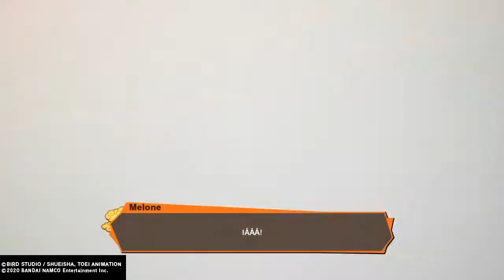Dragon Ball Z Kakarot#11-As Transformações De Freeza!!!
Começa a batalha contra o Freeza...ele está começando a usar as suas transformações...
Então pessoal,quem ai ta afim de aprender a desenhar animes e tudo sem nenhuma dificuldade?Tenho uma ótima opção,é um curso de DESENHOS completo,com um ótimo custo para vocês aprenderem...
Olá,tenho também uma outra opção para vocês.Quem ai quer a aprender eletrônica em geral???Tenho uma ótima notícia...tem um curso que ensina a todos em menos de 1 SEMESTRE...!Vai lá e veja!
Mais uma oportunidade para vocês.Quem ai quer ganhar dinheiro sendo somente afiliado e ganhando comissões???Tem um site que ta com uma ótima promoção para vocês aprenderam a serem um craque nisso!Vai lá e se inscreva!
QUEM QUER PERDER PESO RÁPIDO?Tenho um ótimo site e APP para vocês!!!
Para finalizar com chave de OURO,quem ai quer saber os segredos da BITCOIN???Tenho um ótimo site que deixaram ricos e talvez miliónarios(aviso:isso serve para quem tem dinheiro para fazer isso)!!!
...Valeu a TODOS...